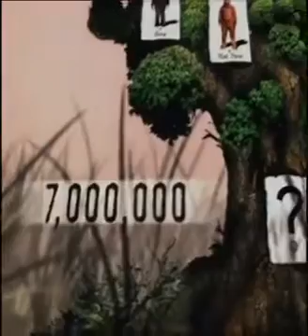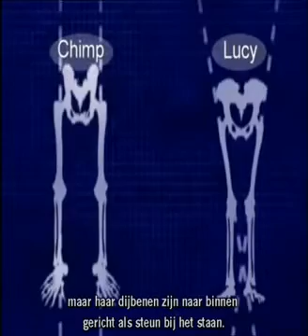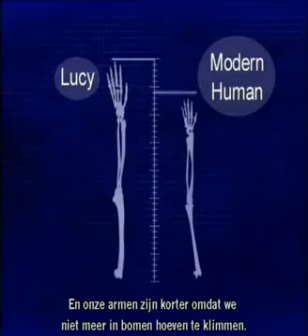Lucy: australopithecus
Ik bezit geen auteursrechten in verband met dit filmfragment. Dit fragment wordt puur voor educatieve doeleinden gebruikt, net zoals alle andere lesmateriaal op